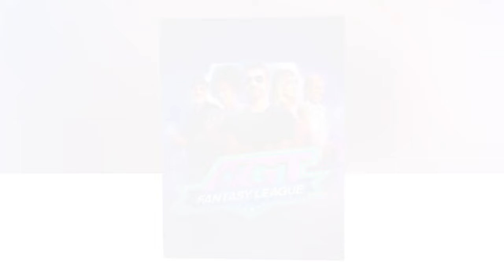Meet the talented acts making a comeback on 'America's Got Talent: Fantasy League'